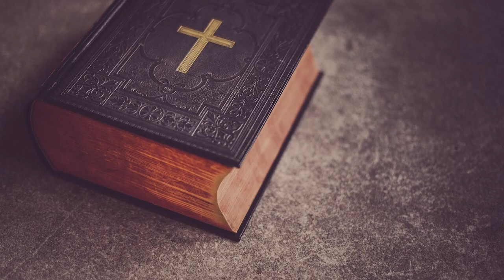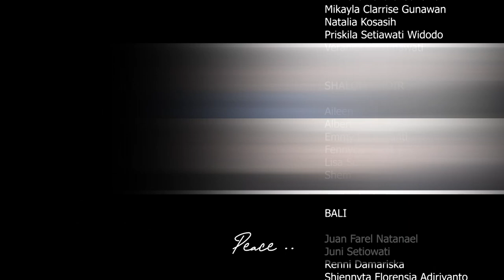You Are My Peace